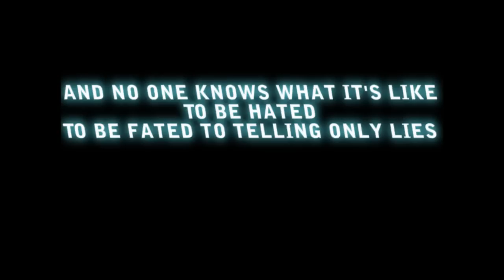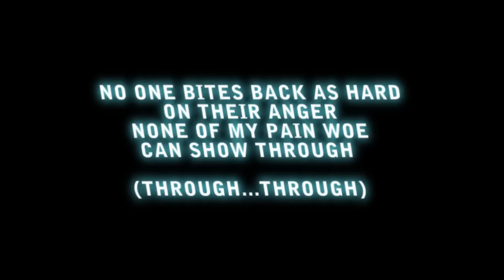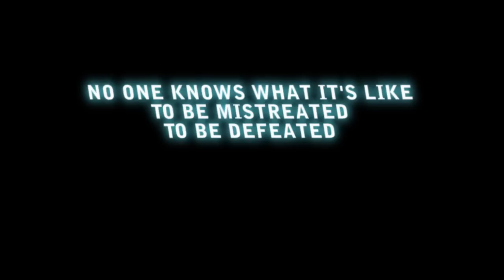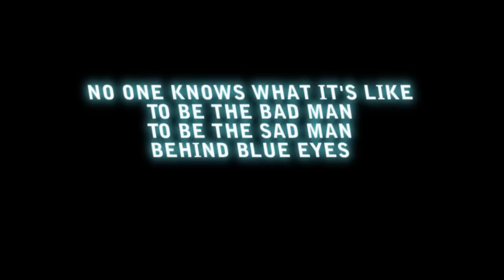Limp Bizkit - Behind Blue Eyes (HD,HQ)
This time the video is really in HD AND HQ (YESS finally)
▬▬▬▬▬▬▬▬▬▬▬ஜ۩۞۩ஜ▬▬▬▬▬▬▬▬▬▬▬▬▬

▬▬▬▬▬▬▬▬▬▬▬ஜ۩۞۩ஜ▬▬▬▬▬▬▬▬▬▬▬▬▬